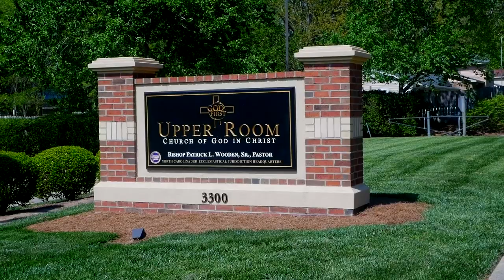Bishop Wooden Preaches // "God's Truth" - New Year's Eve 2019